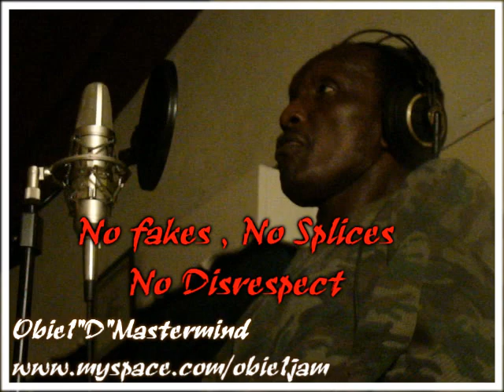Lloyd Parks Dubplate Vs Obie1"D"Mastermind Dubsession (Best Dub service)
Blackberry Pin; 28ABC863